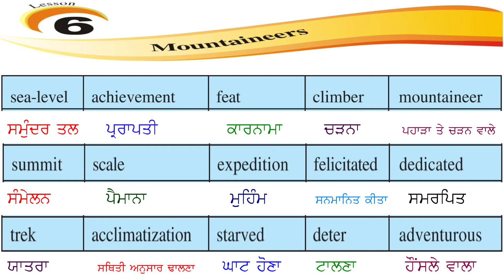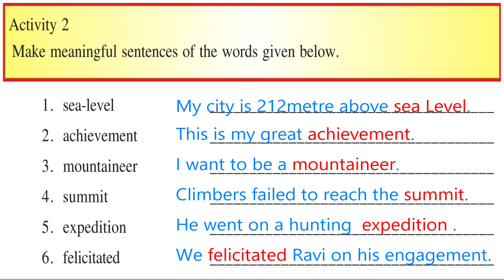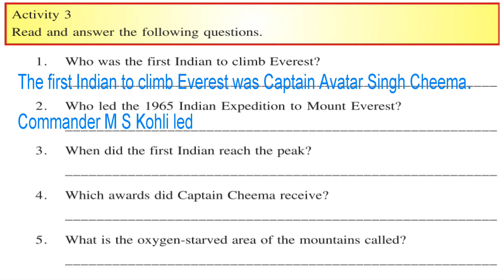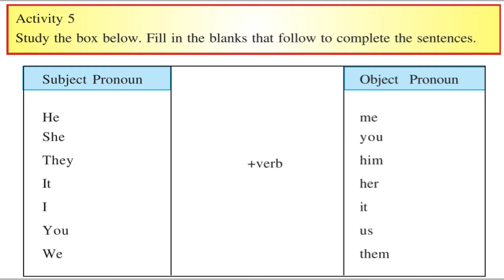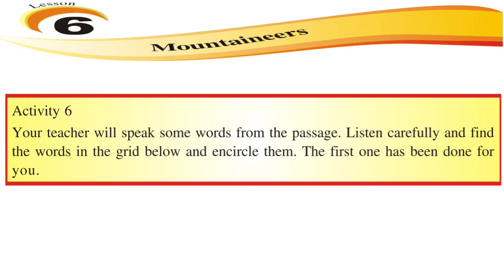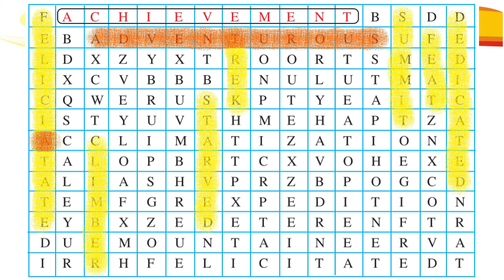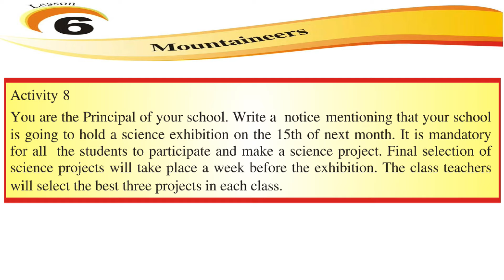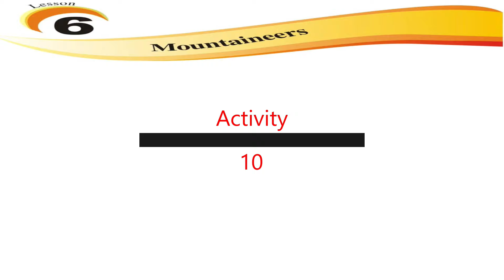Mountaineers / class 7th / chapter 6 /pseb / Activity 1 to 10